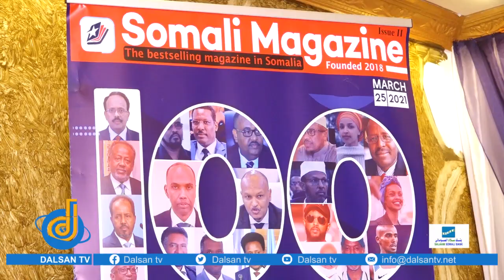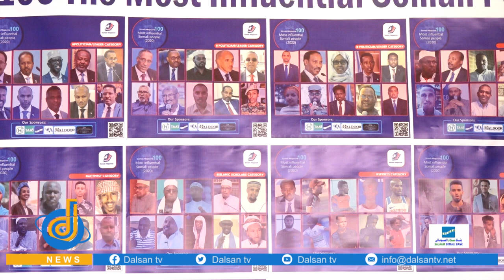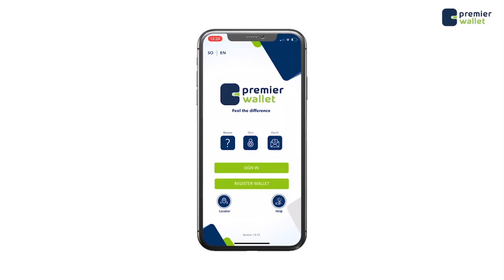Somali Magazine oo shaaciyey 100-ka qof ee ugu saameynta badan Soomaalida